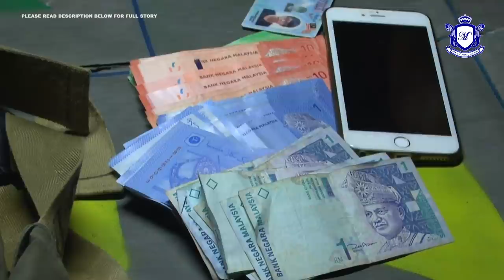MKL Crimedesk | D7 IPK Selangor Serbu Markas Judi Bola Golek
PERTARUHAN SERENDAH 50 SEN DAN DI BAYAR 10 KALI GANDA DARI NILAI TARUHAN.

KEGIATAN JUDI BOLA GOLEK SERING MENJADIKAN KAWASAN TAPAK PEMBINAAN SEBAGAI MEDAN PERTARUHAN.

MALAM TADI KEGIATAN ITU DI TUMPASKAN POLIS DARI BAHAGIAN MAKSIAT, PERJUDIAN DAN KONGSI GELAP D7 IBU PEJABAT POLIS KONTIJEN SELANGOR.

LOKASINYA DI TAPAK PEMBINAAN DI TAMAN MEDAN PETALING JAYA.

SERBUAN DI LAKUKAN KIRA KIRA JAM 830 MALAM, DI KETUAI PEGAWAI TURUS D7 DSP MOHD KHAIZAM AHMAD SHAHABUDIN DAN MENURUTNYA OPERASI INI DIJALANKAN BERIKUTAN MAKLUMAT DAN RISIKAN SEJAK SEMINGGU LALU.

KETIKA SERBUAN RATA RATA KAKI JUDI TERBABIT SEDANG LEKA BERTARUH DAN APABILA MENYEDARI KEHADIRAN POLIS MEREKA BERTEMPIARAN LARI DAN HASILNYA 2 PENGANJUR WARGA TEMPATAN DAN 6 PEMAIN WARGA ASING DI CEKUP.

TURUT DI RAMPAS PELBAGAI BARANGAN PERJUDIAN TERMASUK BOLA DAN PAPAN PERJUDIAN SERTA WANG TUNAI.

PEMERIKSAAN MENDAPATI PENGANJUR TERBABIT PERNAH DI TAHAN SEBELUM INI ATAS KESALAHAN SAMA.

DALAM OPERASI INI JUGA, SEORANG LELAKI TEMPATAN DI TAHAN POLIS KERANA DI SYAKI MENGUTIP WANG PERLINDUNGAN DI BEBERAPA KAWASAN DI SEKITAR PETALING JAYA.

LELAKI BERKENAAN BERUSIA 38 TAHUN DI TAHAN KIRA KIRA 100 METER DARI LOKASI SERBUAN BOLA GOLEK.

DI PERCAYAI TAPAK PEMBINAAN TERBABIT MEMBAYAR KIRA KIRA 2 RIBU RINGGIT KEPADA LELAKI TERBABIT.

BAYARAN TERBABIT DI KATAKAN UNTUK MENGAWAL KAWASAN PEMBINAAN TERBABIT DARIPADA PIHAK BERKUASA ATAU ANCAMAN LAIN.

LELAKI TERBABIT DI TAHAN DAN DI BAWA KE IPD PETALING JAYA UNTUK TINDAKAN LANJUT.